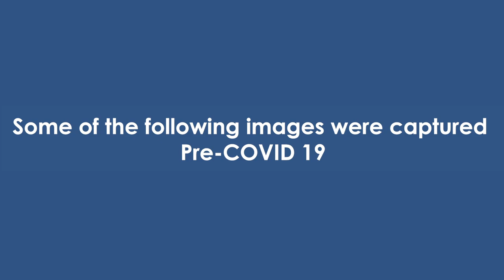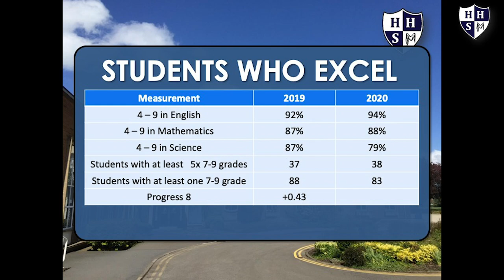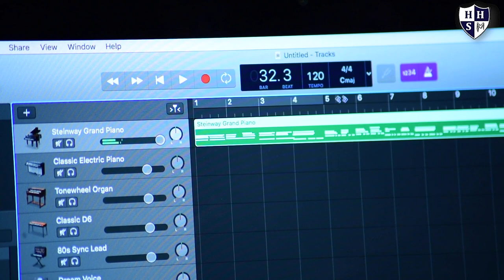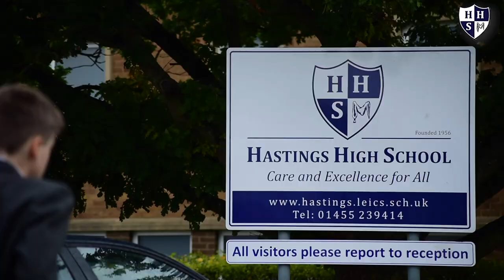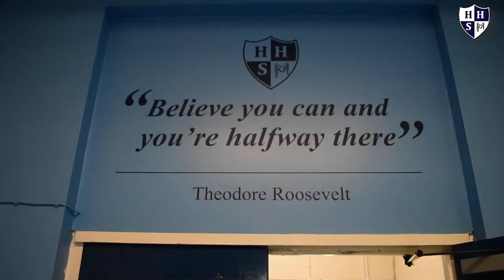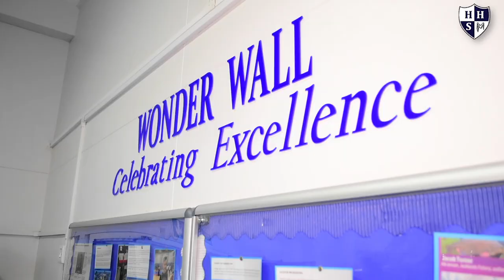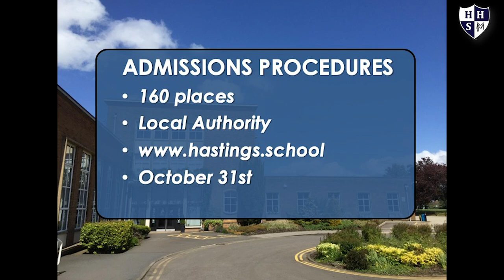Hasting High School Virtual Open Evening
Welcome to our virtual open evening!

For more information about the school or to see a copy of our prospectus please